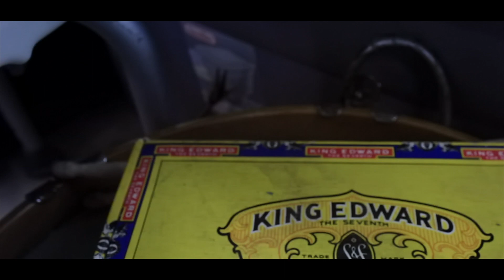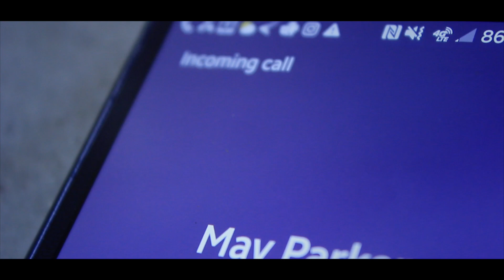Spiderman Vs. Ben's Killer | Short Film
Spiderman finally finds Ben's killer, but how far will Peter Parker take the fight?